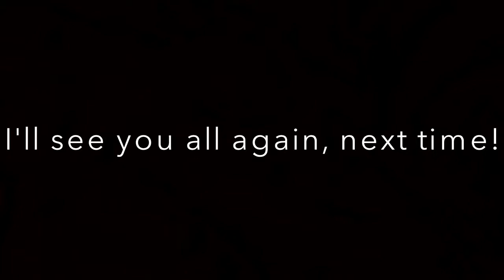STILL FEELING THE HEAT